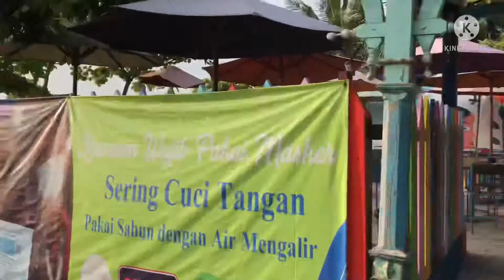COCONUT ISLAND CARITA 2021 | REVIEW PANTAI